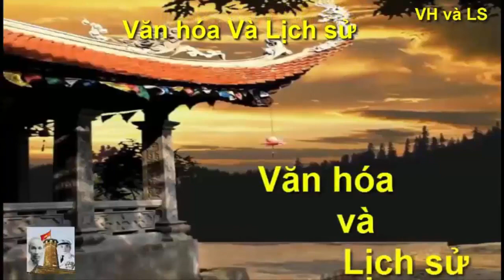Kể chuyện chiến tranh biên giới 1979 (Tiếng súng Người Dao) - Tinh thần Việt Nam là số 1 - Kỳ 7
Video sử dụng tư liệu trong cuốn sách "Không được đụng tới Việt Nam"... và video có sử dụng một số hình ảnh trên google hình ảnh
Theo dõi chúng  tôi tại :